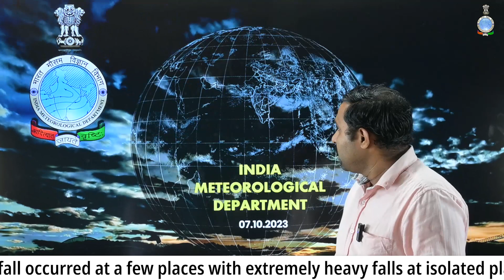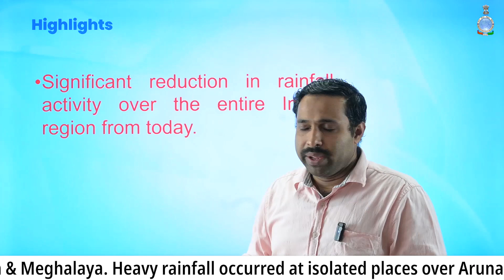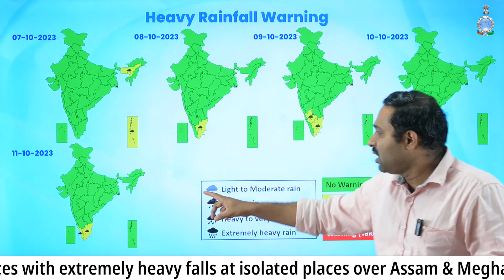Significant reduction in rainfall activity over the entire Indian region from today